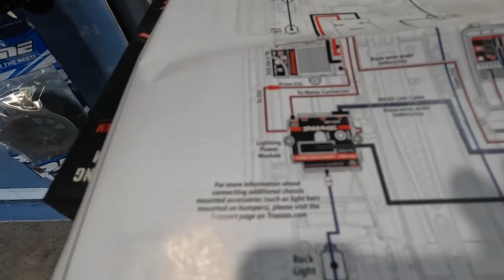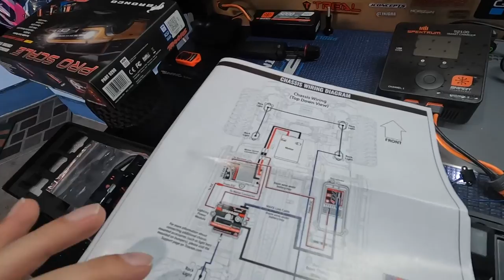Traxxas Trx 4 Bronco Upgraded with Treal Bead-locks and Proline Krawlers Is it Any Good?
We upgrade our Trx 4 Bronco with some Treal Beadocks and Proline Krawlers on the Predator compound. We also install some rock lights for some more scale that install directly to our Traxxas light kit power module.